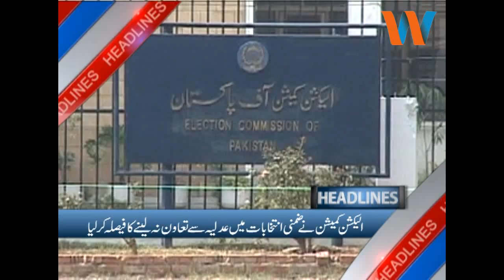Waseb Headlines 6PM, 1 September 2015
Waseb delivers the Latest Updates, Headlines, Breaking News and Information on the latest top stories from Pakistan and around the World. (weather, business, entertainment, politics, sports and more)